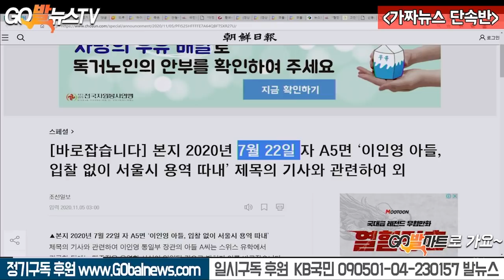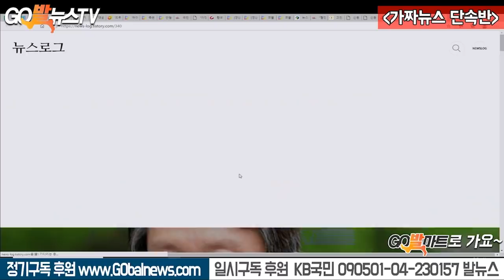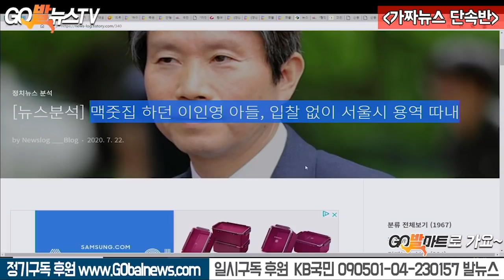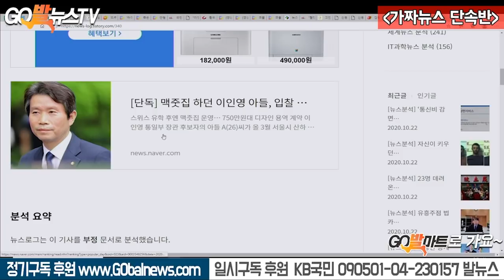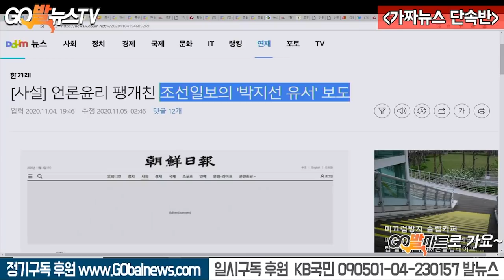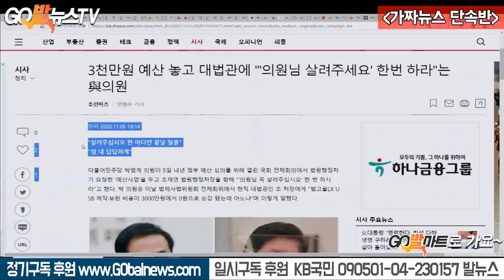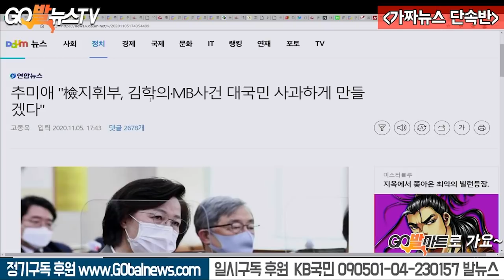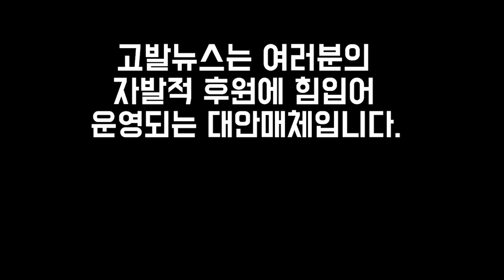11.6 적발!! 이인영 통일부 장관 저격한 조선일보의 야바위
11.6 적발!! 이인영 통일부 장관 저격한 조선일보의 야바위